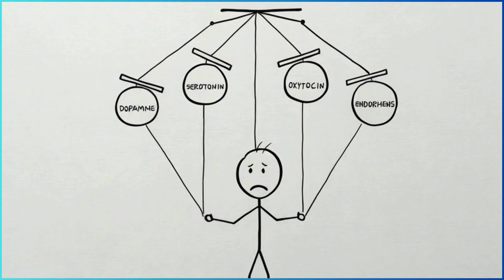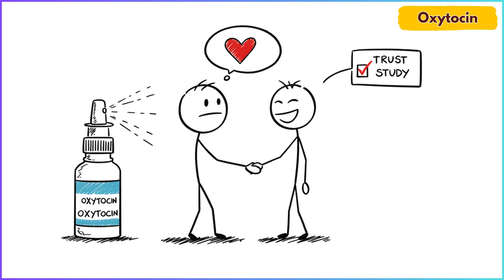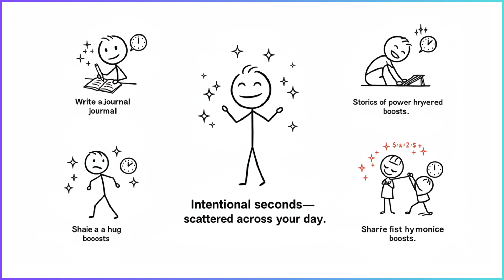Boost Your Brain’s Happy Hormones in 4 Minutes - Science Backed Hacks!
Unlock your brain’s natural flood of dopamine, serotonin, oxytocin, and endorphins with simple, science-proven hacks. In this video, we dive deep into the psychology of happy hormones and share easy daily rituals you can start today to feel more energized, calm, connected, and euphoric. Whether you’re struggling with stress, low motivation, or mood swings, these actionable tips will help you rewire your brain chemistry for lasting well-being.

🔍 What You’ll Learn:
• How dopamine fuels motivation and success
• Why serotonin stabilizes mood and self-worth
• The power of oxytocin in building trust and connection
• Ways to trigger endorphins for instant mood lifts

🧠 Backed by neuroscience, this video shows you exactly why these hormones matter—and how to hack them through easy exercises, gratitude practices, social connections, and mini workouts. No gimmicks—just real-world strategies that fit into your daily routine.

👇 Time-Stamped Breakdown:
0:26 | Intro: Why Happy Hormones Matter
0:54 | Dopamine Hacks: Micro-wins & Rewards
1:30 | Serotonin Boosters: Sunlight & Gratitude
2:00 | Oxytocin Triggers: Connection & Kindness
2:32 | Endorphin Rush: Laughter & Movement
3:05 | Daily Routine: 4-Step Hormone Check
3:34 | Final Challenge: Track Your Brain Chemistry